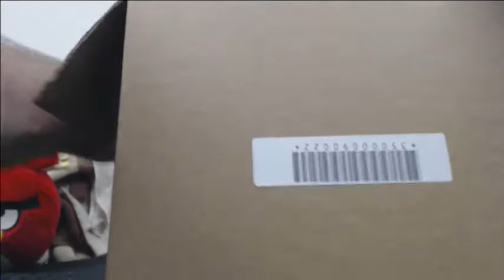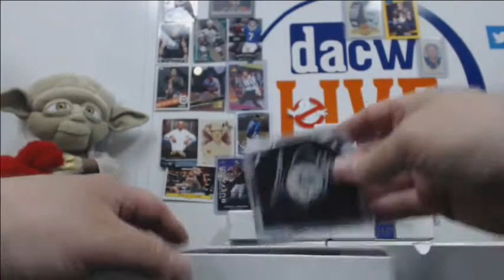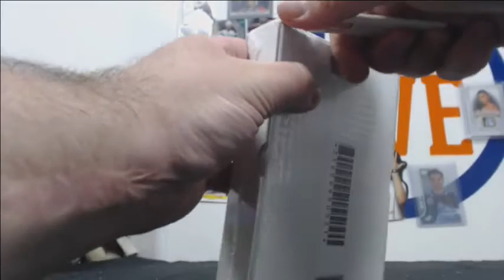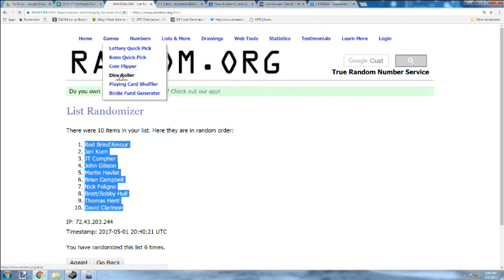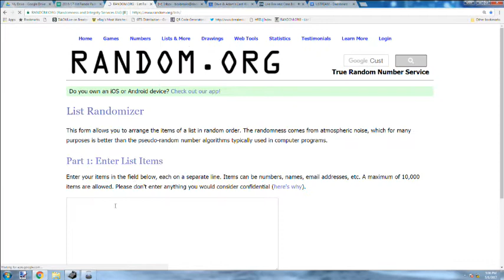2016/17 Hit Parade Puck Edition Series 4 Break #2